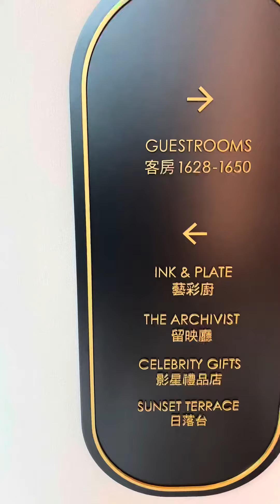Review breakfast disney hollywood hotel hongkong